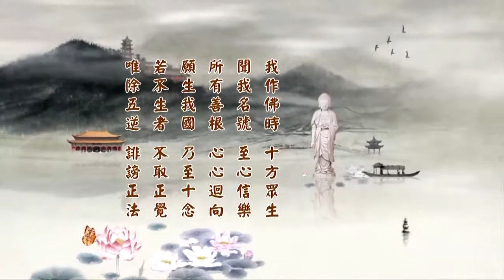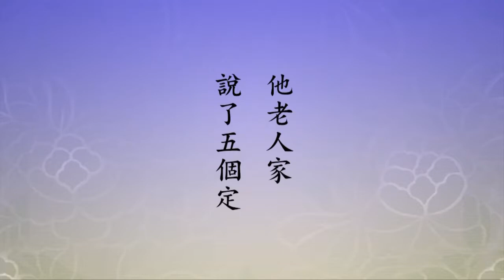淨土大經科註294